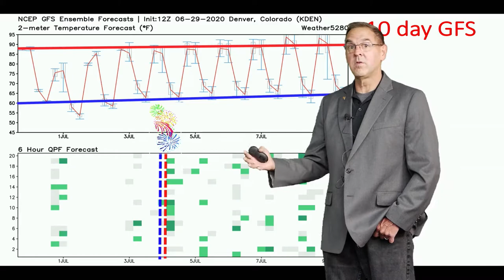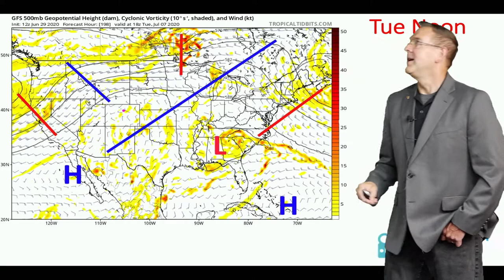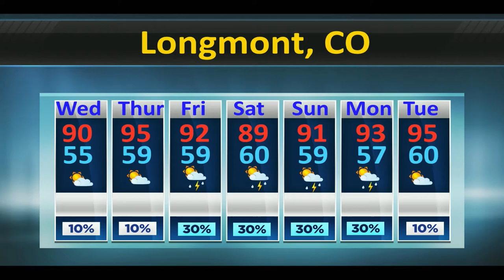The Weather Forecast for the week beginning July 1, 2020